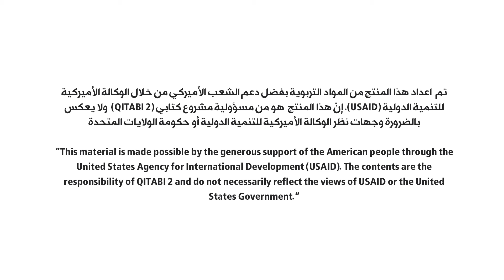Summer catchup program – Thank you, note!